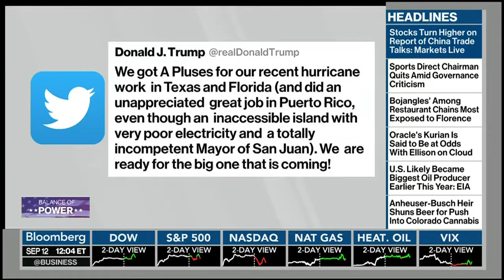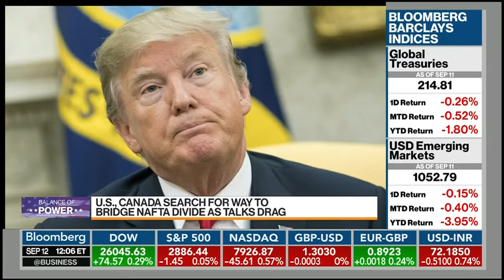Rounds Talks Hurricane Florence, Trade on Bloomberg TV